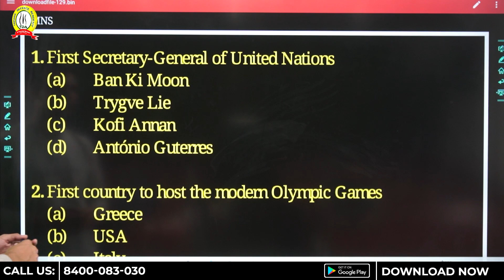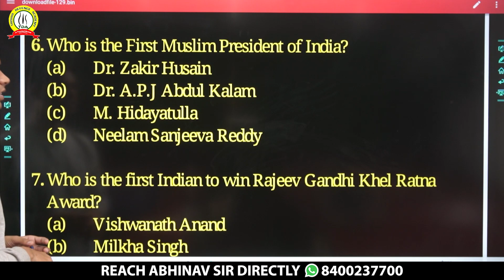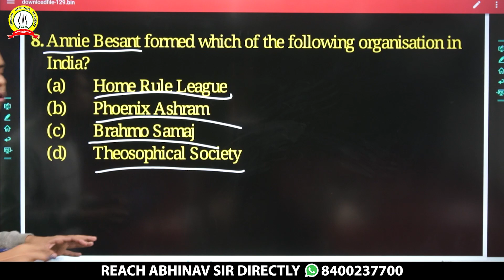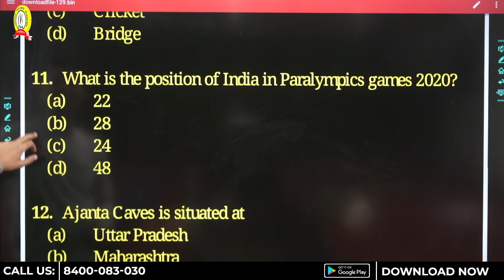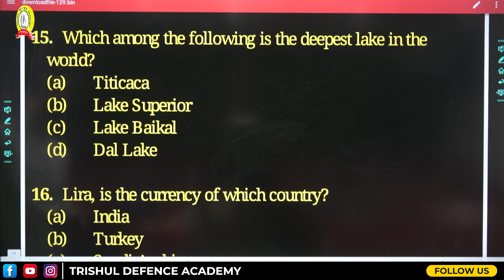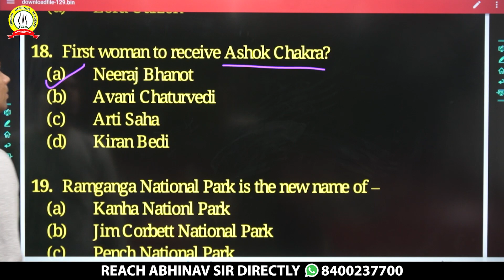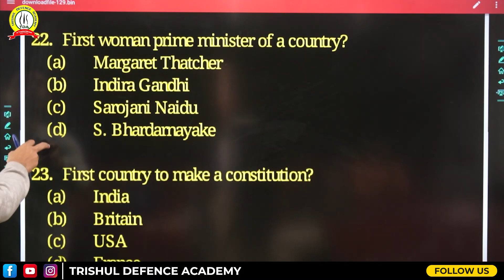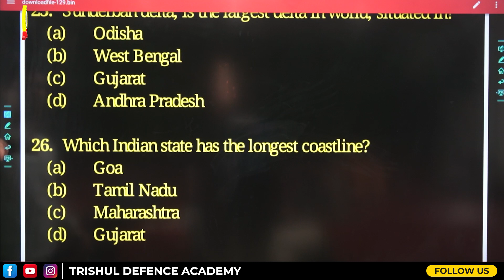Important Static GK Questions For MNS | MNS Important Topic 2022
In this video, we will discuss important questions that are likely to be asked in the MNS examination 2022.
This is the continuation of part-1 of important static questions for MNS.
The series will continue till the examination.

[MNS Exam Pattern]
[MNS 2022 Exam]
[MNS Exam Date]
[MNS Syllabus]
[MNS Age Limit]
[Best MNS Coaching]
[best MNS coaching in India]
[best coaching for mns]
[MNS GK Questions]

Trishul Defence Academy is one of the premier Defence Coaching Academy in India. Runs With The inspiration of Late Wing Commander Anoop Mehrotra (Ex NDA/Ex GTO), It is the best institute for the preparation of Defence Exams like NDA, CDS, MNS, AF X & Y, AFCAT, NAVY SSR/AA/MR, INET, ES, UES, IMA, OTA, JAG, SSC(Tech), JAG, Logistics, Various Service Entries and ICG.